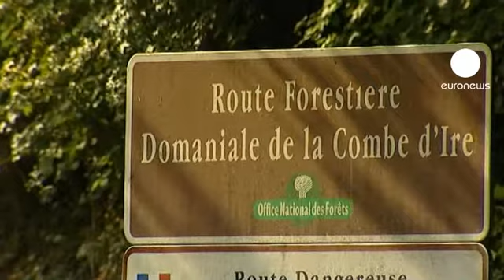دختر هفت ساله بازمانده از کشتار در شهر انسی از کما...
اریک مایو، دادستان شهر انسی روز یکشنبه اعلام کرد که دختر هفت ساله خانواده بریتانیایی که هفته گذشته در کوههای آلپ کشته شدند پس از پنج روز از کما خارج شده و دختر چهارساله این خانواده نیز به بریتانیا بازگردانده شده است.
آقای مایو همچنین اعلام کرد که اگر چه این دختر به هوش آمده اما به دلیل استفاده از داروهای آرام بخش تا چند روز دیگر نمی‌تواند پاسخگوی سوالات پلیس باشد.
پلیس امیدوار است که پس از بهبودی، این دختر هفت ساله بتواند اطلاعات بیشتری را درباره تیراندازی هفته گذشته ارایه دهد.
سعد الحلی، شهروند بریتانیایی که اصالتا عراقی بوده، چهارشنبه گذشته همراه با اعضای خانواده‌اش در یک خودور در جنگلی در نزدیکی دریاچه در شهر انسی به ضرب گلوله کشته شدند. علاوه بر کشف اجساد سه شهروند بریتانیایی در داخل خودرو، جسد یک فرد دوچرخه سوار فرانسوی نیز در خارج از خودرو یافت شده است.
تحقیقات صورت گرفته توسط پلیس از دو کودک بازمانده از این حادثه تاکنون فقط به شناسایی دو تن از کشته شدگان منجر شده است.